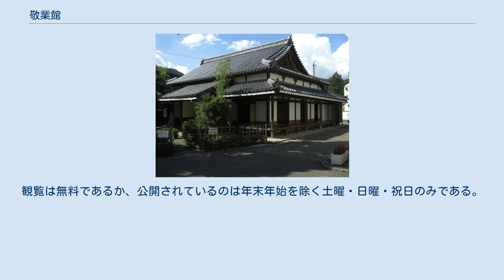敬業館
林田藩 敬業館講堂 敬業館（けいぎょうかん）は、林田藩（現・兵庫県姫路市林田町）の藩校。
 敬業館は、1794年（寛政6年）に第7代林田藩主・建部政賢により創設された。
校名の「敬業」は『礼記』の「敬業楽群」（学業を敬重し、学友との交わりを楽しむ）から採られ、扁額は松平定信が揮毫した。
瓦の紋は建部家の家紋「三ツ蝶」である。
1863年（文久3年）に火災により焼失したが、藩財政の厳しい折にもかかわらず、その重要性からただちに復興された。
聖廟・講堂・練武場・文庫などの建物があったと伝えるが、現存するのは講堂のみである。
 敬業館の特徴は、当時としては珍しい「士庶共学」であった。
士族の子弟は8歳になると必ず入学し、16歳になると卒業したが、庶民の希望者にも入学を許可した。
16歳以上の者でも公務の余暇には修行することが認められていた。
講堂には表玄関が3か所併置され、それぞれ西に行くに従い形式が簡略化されているが、これは藩主・教授・弟子または武家の格式などにより使い分けられ、内部も大広間と東側三室に長押を廻して格付けされているが、教授内容は士庶共通であった。
そして特に学術品行に優れた者は藩費で他国へ遊学させた。
 第9代藩主・建部政和は敬業館振興のため、藩校の教授に儒学者・漢詩人として高名であった河野鉄兜を迎えた。
姫路藩の仁寿山黌で学び、「今山陽」（頼山陽の再来）とも呼ばれた鉄兜は熊本藩など大藩からも招かれていたがそれらを断り、政和の丁重な招きに感激し、林田藩に仕官した。
 1871年（明治4年）の廃藩置県により林田藩が廃されると敬業館も廃校となり、その後建物は敬業小学校を経て1963年（昭和38年）まで林田村役場として使用され、さらに旧位置から西の現在地に移され、現在は姫路市役所林田出張所・林田公民館として使用されている。
 当時の建物のうち唯一現存する講堂が、1992年（平成4年）に姫路市指定有形文化財に指定されている。
敬業館講堂は兵庫県下でも藩校の遺構として残る唯一のものである。
観覧は無料であるか、公開されているのは年末年始を除く土曜・日曜・祝日のみである。
 ^ 現地の掲示による。